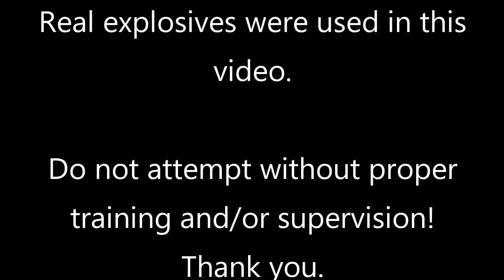Call Of Duty Mobile Logic; Grenade Throwing (Feat. Kolter and Silas from Everything a Challenge)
Honestly! He could qualify for the Olympics if he weren't a soldier . . . in a video game!

This video was shot on the Canon EOS R7 and the DJI Mavic Air 2.

REAL EXPLOSIVES WERE USED IN THIS VIDEO. DO NOT ATTEMPT WITHOUT PROPER TRAINING OR SUPERVISION. THANK YOU.